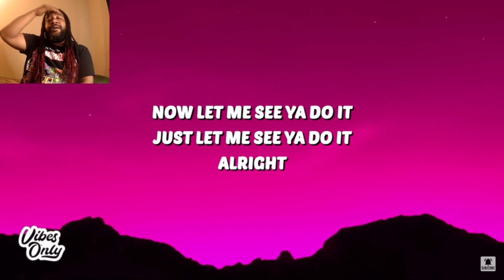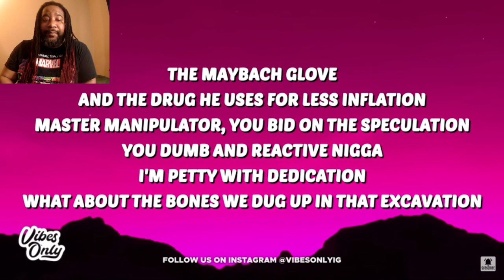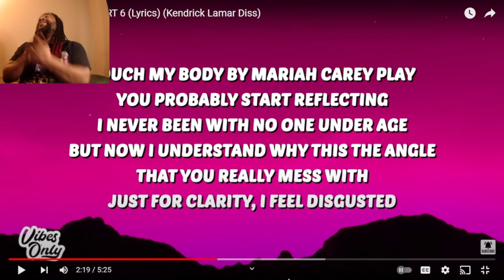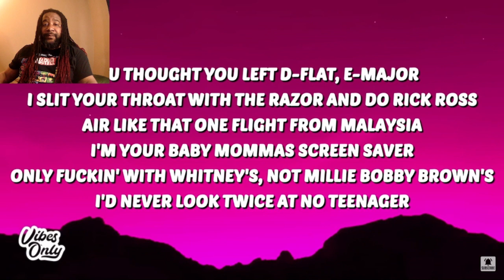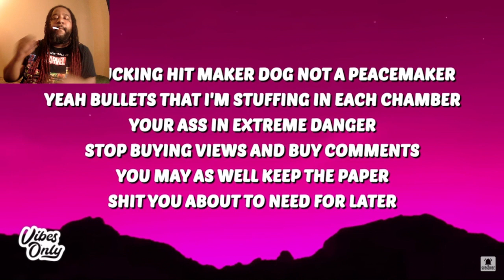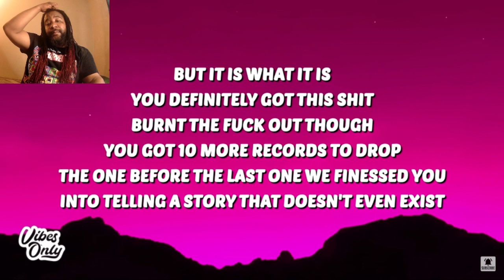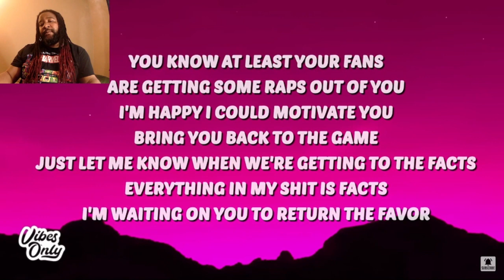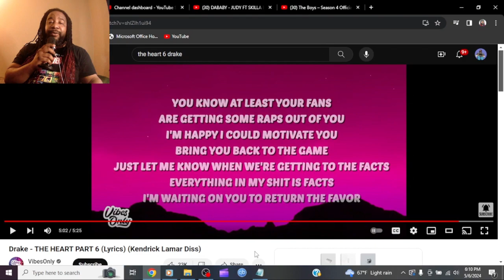UHHH....Kendrick???? Drake - The Heart Part 6 Reaction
As Soon as i uploaded the last video drake drops this response and lawd was we not ready for him to come back the way he did.